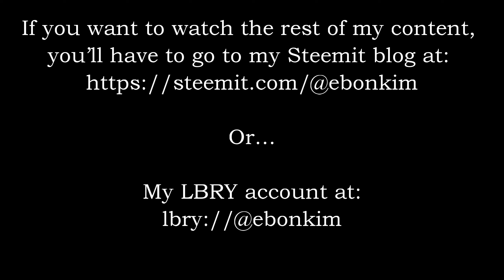We, Our | My 3rd, and Final Ayahuasca Experience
If you want to watch the rest of my content, you’ll have to go to my Steemit blog

Or…

My LBRY account at:
lbry://@ebonkim

banYRpdQQ2Jc8WdBn3ccvtdoFSr1avZtsd